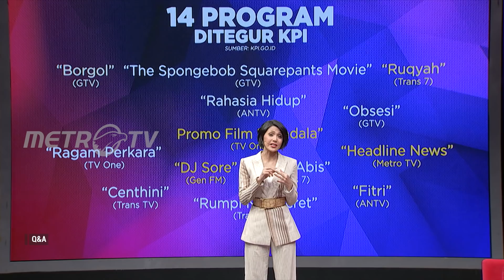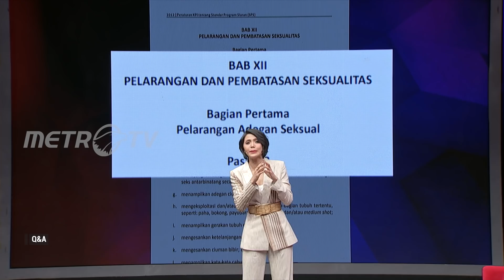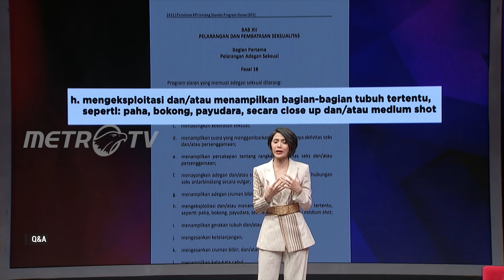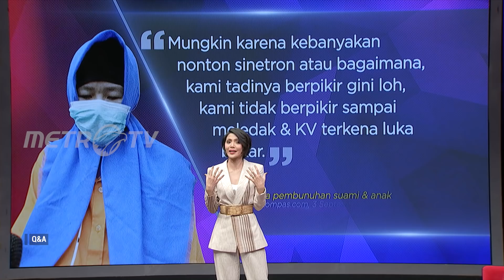Q&A: SPONGEBOB & GUNDALA JADI TARGET KPI (1/6)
Komisi Penyiaran Indonesia menegur film kartun Spongebob karena menampilkan adegan kekerasan. Trailer Film Gundala ditegur karena kata “Bangsat”. Sementara banyak sinetron yang tidak mendidik menampilkan adegan kekerasan dan kata kasar tapi tidak pernah ditegur. Ada apa dengan KPI?